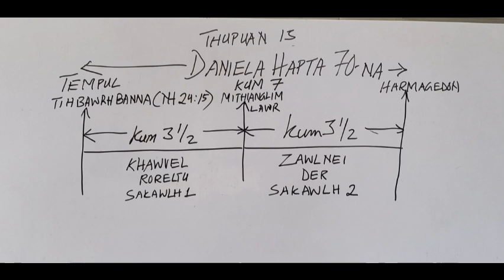SAKAWLH PAHNIH/Evan Zothansanga Chongthu